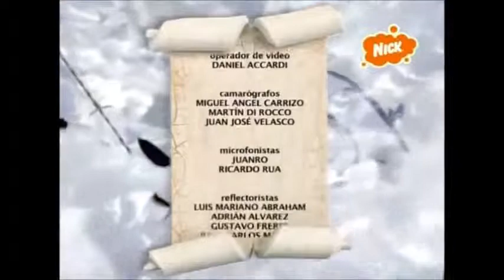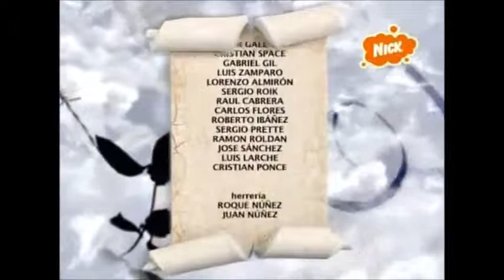Casi Angeles 1° Temporada -- Capitulo 23 (4/4)